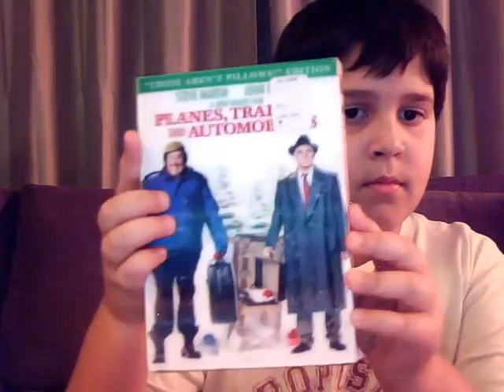Planes, Trains, and Automobiles DVD Unboxing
My unboxing of the movie Planes, Trains, and Automobiles on regular DVD.